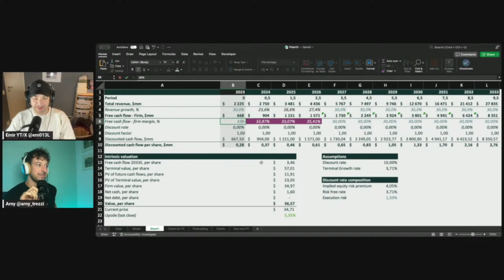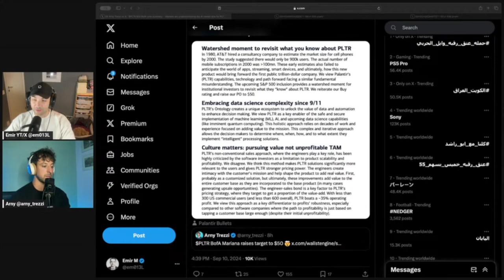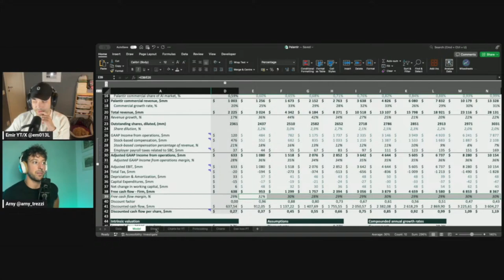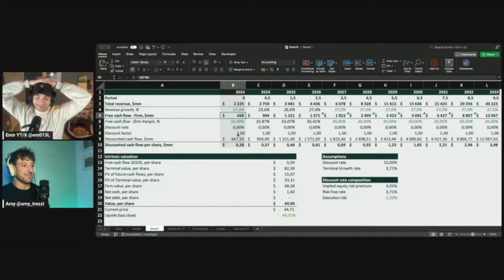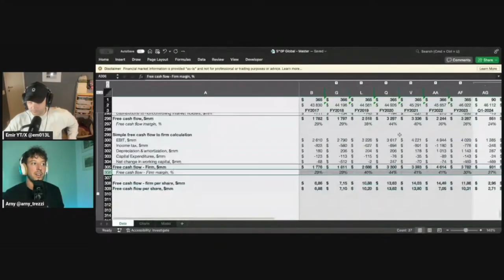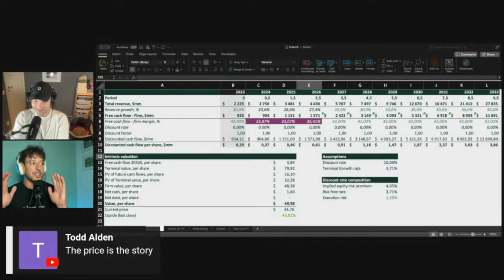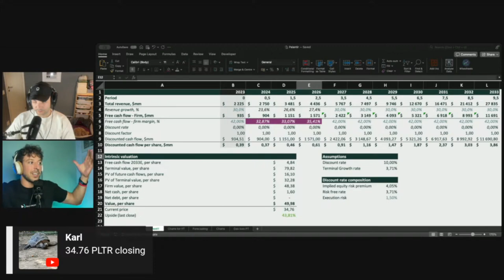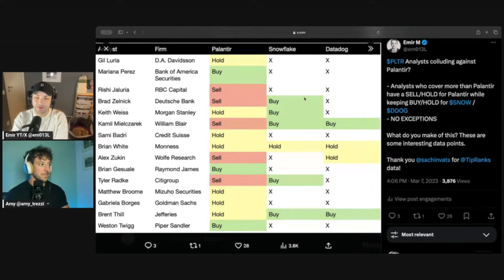Is Palantir is Worth $50? Reverse DCF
00:00 Highlights from Mariana
05:00 Reverse DCF
15:10 lifetime opportunity